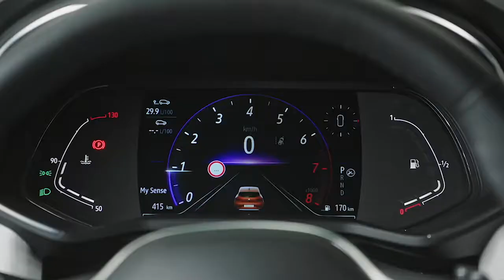Renault Nuova CLIO - Bagagliaio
Video descrittivo del bagagliaio della nuova Renault Clio